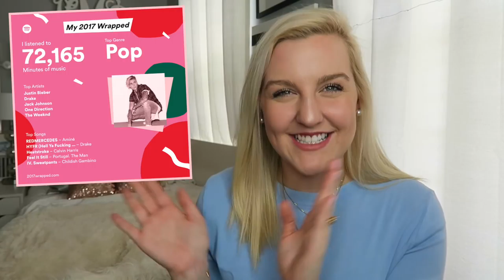17 FAVORITES OF 2017 (Lilly Pulitzer, Beauty, Clothes, France & Music) || Kellyprepster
Hi everyone!! HAPPY 2018!! I thought it would fun to share with you my 17 favorites from 2017. I made this video last year & it was so much fun looking back at the past year and picking my top clothing/ beauty products along with some of my favorite memories!I hope you enjoy this video & have a great 2018!!

WHAT I'M WEARING:
Shirt: Vineyard Vines

17 Favorites of 2017

1. Spotify

3. Heart Necklace

4. France Sandals

5. Monogram Necklace

6. OrangeTheory Fitness

7. Nike Shoes

8. Penny Loafers

9. Pink Lacoste Polo

10. Preppy T-Shirt

11. Gingham Tank Top

12. Lacoste Pullover

13. Pink J.Crew Chino Shorts

14. Lilly Pulitzer Skirt

15. St. Tropez Tanner

16. Tarte Shape Tape

17. My YouTube/ Blog/ Instagram

Hi everyone!! I absolutely LOVE fashion. My channel has lots of fashion related videos, Fashion Lookbooks, hauls, tutorials, health & lifestyle, day in my life Vlogs, as well as school related videos! I love being about to share my style and helping others find theirs! LUV YA